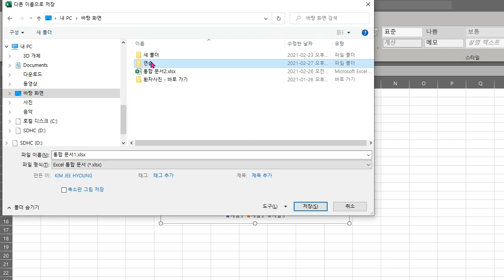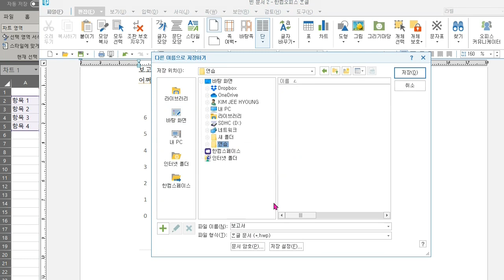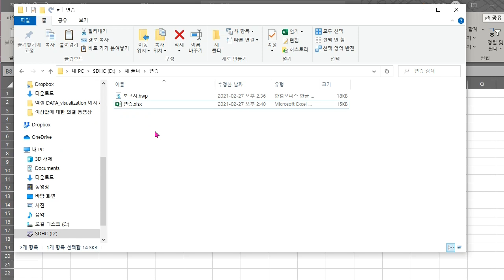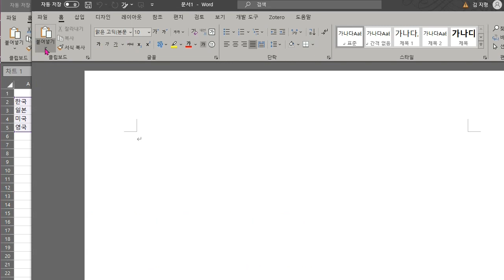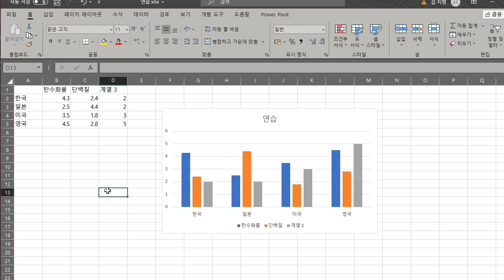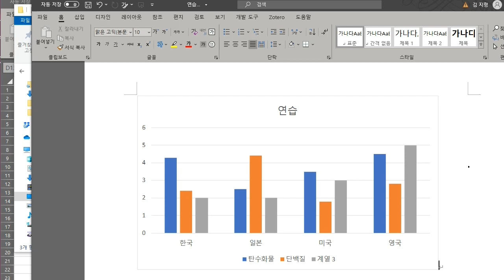아빠가 들려주는 [컴퓨터] '연결하여 붙이기'의 장점과 단점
매주 반복되는 보고서같은 거 쓸 때, 알고 쓰면 정말 좋은 기능.
매번 공무원 대상으로 강의할 때 소개 하지만, 혹시 모를 실수 때문에
권장하지 않는다고 했지만, 올해 첫 기수분들이 워낙 열정적이고,
잘 이해하셔서 이 부분도 자세히 설명드렸습니다.